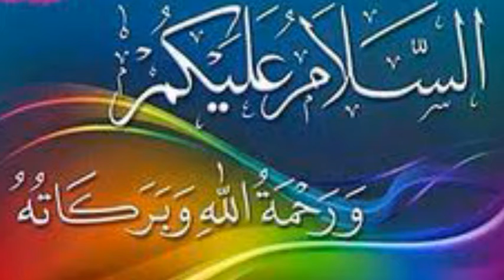har dua qabol ho gi | har hajat qabol | naad e Ali | Arman Tv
NOTE: Naad e Ali ka koi b wazifa karna ho to uski ijazat pehly apny murshed yani peer shaib sy ijazat lazmi li jay warna is k asrat ult par sakty hain .

arman Tv

har dua qabol ho gi
har dua qabol ho gi in urdu
har dua qabol ho gi in hindi
har dua qabol ho gi upay

har hajat pori ho gi
har hajat pori ho gi in urdu
har hajat pori ho gi in hindi
har hajat pori ho gi wazifa

naad e ali sy har hajat pori ho gi wazifa
if you like video then please shair it.